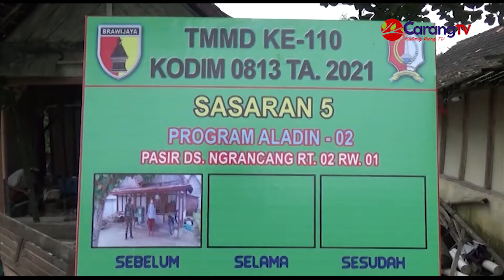RUMAH ALADIN PASIR, SAMPAI TAHAP PENGECORAN DAN PEMASASANGAN HEBEL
Pengerjaan Sasaran Program Fisik TMMD Ke-110 Bojonegoro, Terus Berlanjut, Termasuk Program Sasaran Fisik Rumah Aladin. Sementara Ini, Progres Pembangunan Rumah Aladin Milik Pasir, Sampai Dengan Tahap Pengecoran Dan Pemasasangan Hebel.